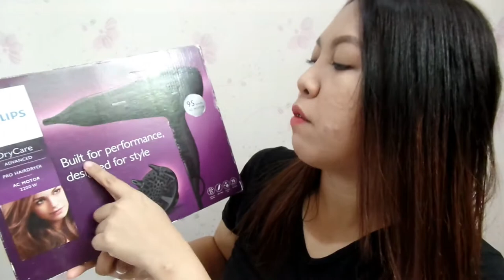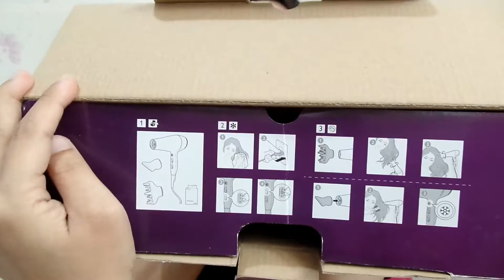Anong BLOWER/HAIR DRYER ang Gamit ko? l Its Biebambini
-Philips DryCare Advance/ Philips DryCare Ionic

Name: Abegail David
Address: #1124 Sitio Lam-ao, Brgy. Sulib, Pangil,Laguna